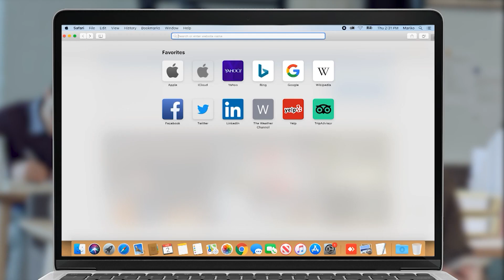«Նոր՝ բացասական փուլ ենք սպասում Թուրքիա-ՀՀ հարաբերություններում․ Եդվարդ Տանձիկյան